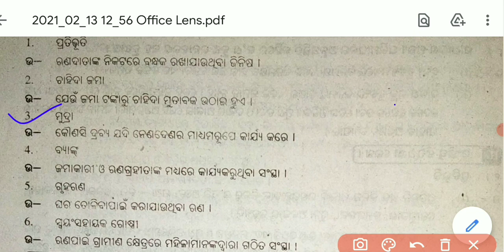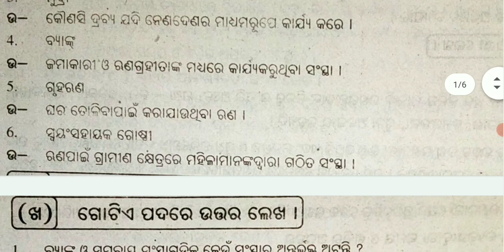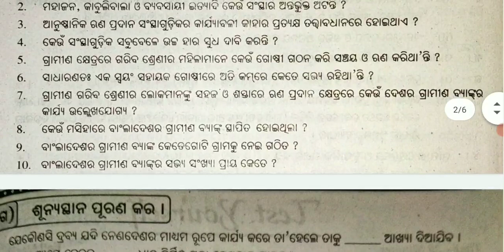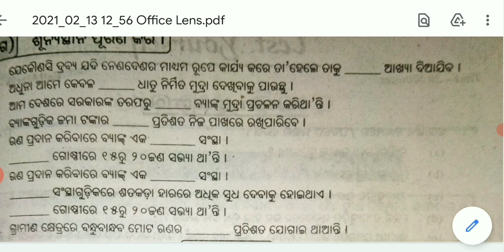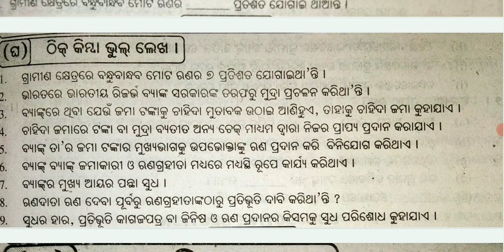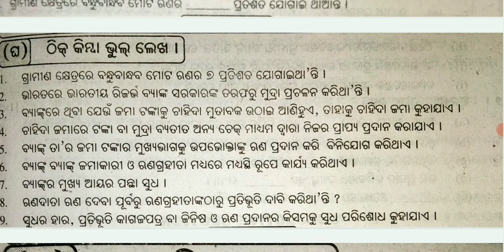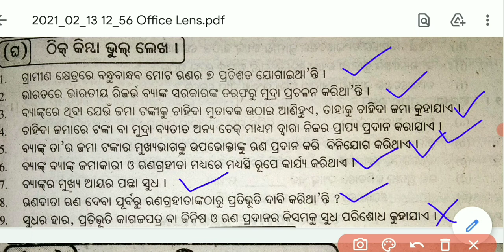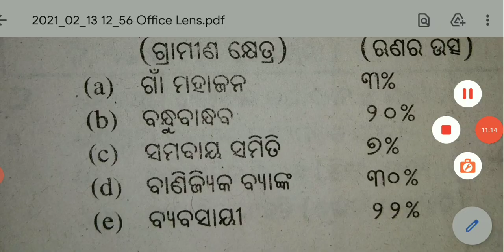"Money and credit"Important Question and Answer discussion.